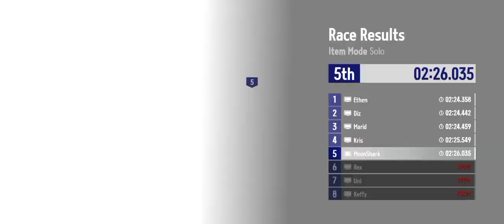Win 1st Get 5th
this game is fun and it is similar to some of old kart games.